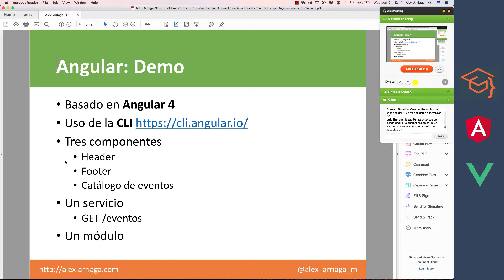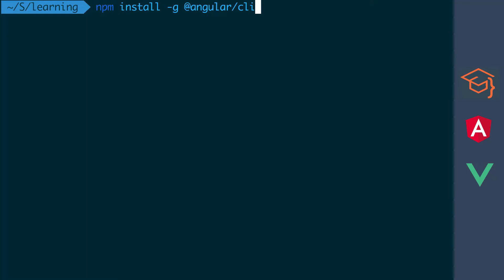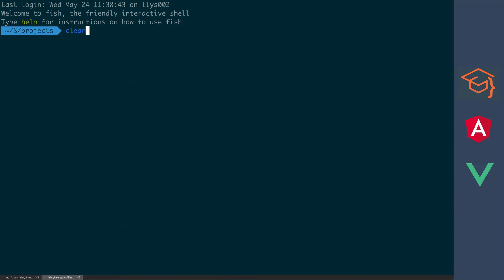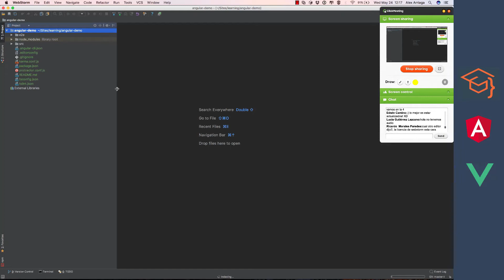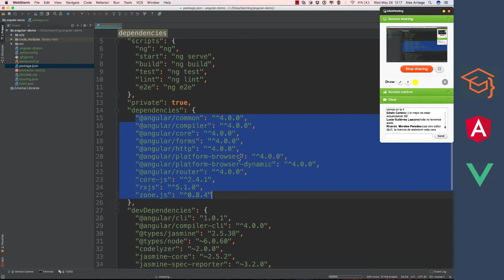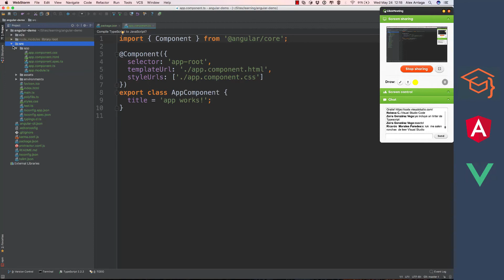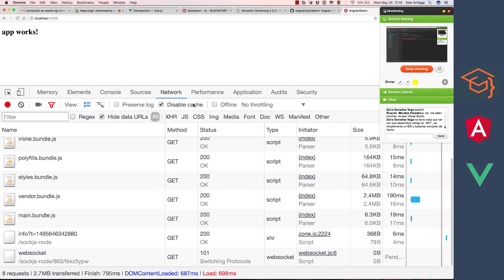Angular vs Vue.js - Parte 2 Angular Demo - SG Virtual 2017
En este video arrancamos con una aplicación de Angular desde cero usando la CLI